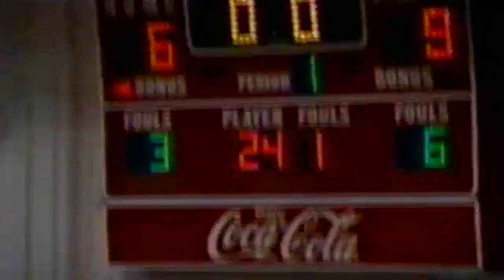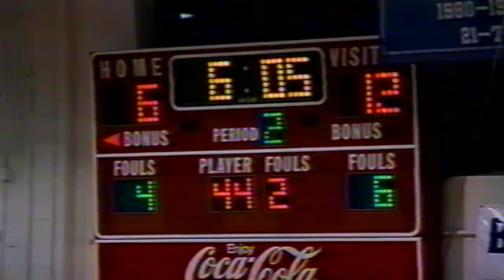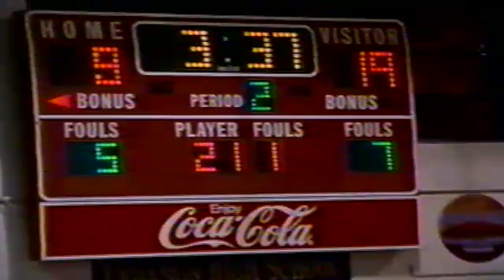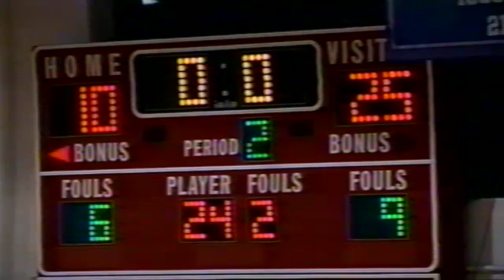2007-08.2 Devilettes Basketball vs Riverdale (26-50)L